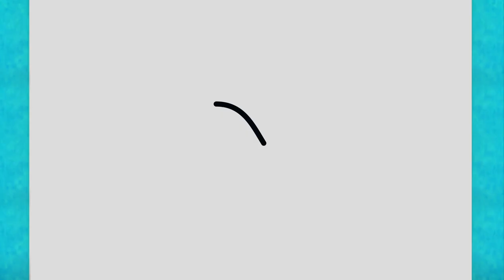How to draw a sea snail easy for beginners drawing cute sea snail Step by step easy drawing snail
How to draw a sea snail easy for beginners  drawing cute sea snail Step by step  easy drawing sea snail
እንዴት እንደሚሳል
كيف ترسم
Ինչպես նկարել
necə çəkməks
nola marraztu
কিভাবে আকে
як маляваць
kako crtati
как да рисувам
ಹೇಗೆ ಸೆಳೆಯುವುದು
com dibuixar
сурет салу
sa unsa nga paagi aron sa pagkalos
mmene kudzatunga
如何画
如何畫
nzira yekukwevera
කොහොමද අඳින්නේ
그리는 방법
kako nacrtati
çawa bikujin
hvordan man tegner
ako kresliť
kako narisati
Kiel desegni
kuidas joonistada
Paano Gumuhit
kuinka piirtää
como deseñar
sut i dynnu
როგორ დავხატოთ
איך לצייר
hogyan rajzolj
esi ise
ווי צו ציען
cara menggambar
描く方法
cara nggambar
របៀបគូរ
ວິທີການແຕ້ມ
duci
kā zīmēt
kaip piešti
wéi zeechnen
како да црташ
എങ്ങനെ വരയ്ക്കണം
kif tfassal
me pehea ki te utu
कसे काढावे
хэрхэн зурах
څنګه رسم
چطوری طراحی کنیم
jak narysować
ਕਿਵੇਂ ਖਿੱਚਣਾ ਹੈ
кантип тартат
cum să atragă
как нарисовать
le auala e faalatalata
Како цртати
ho hohela joang
ڪئين ٺاهيو
வரைவது எப்படி
jak kreslit
ఎలా గీయాలి
nasıl çizilir
як намалювати
indlela yokudweba
indlela ukudweba